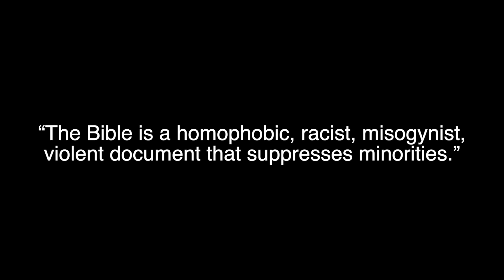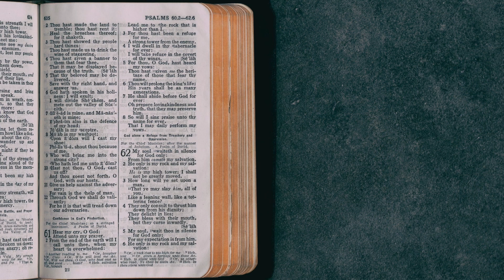Truth In Two: "The Bible Is Bad"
Image Credit - Pixabay.com, Google Images, SnappyGoat.com, Unsplash.com, Public Domain Images, piqsels.com, Pixels.com